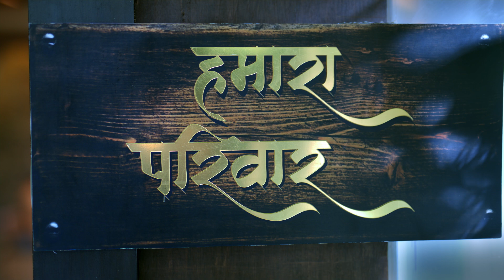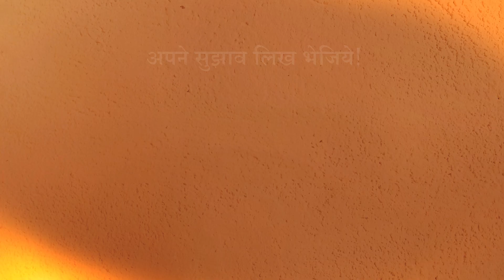Hamara Parivar - Miliye Poore Parivar Se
Miliye ‘Hamara Parivar’ ke sadasyon se jo banenge ZeeTV aur aapke beech ki kadi, ab milkar karenge aap ke sujhaavon ka samadhaan!

Aur dekhte rahiye Zee TV!